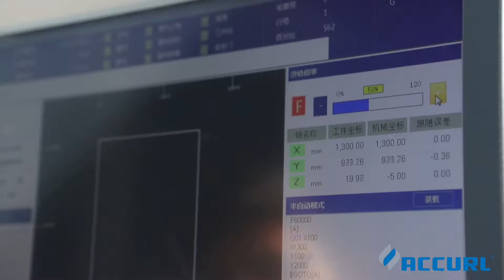Accurl 2kw Smartline 3015 fiber laser cutting machine